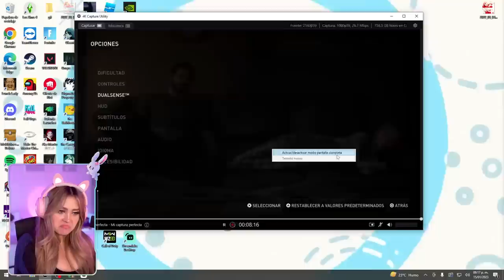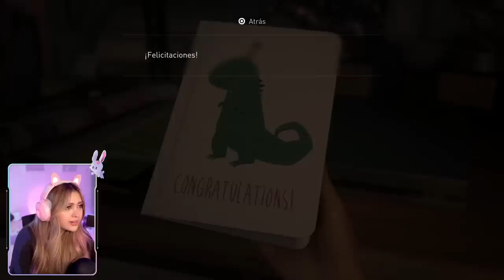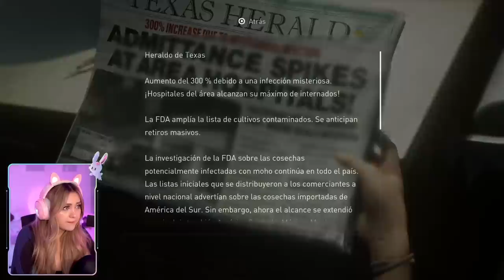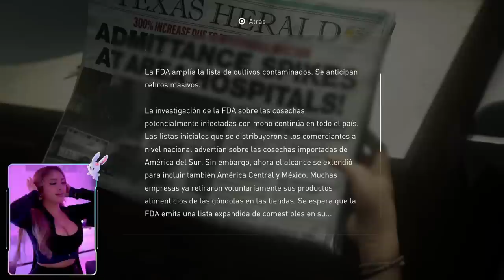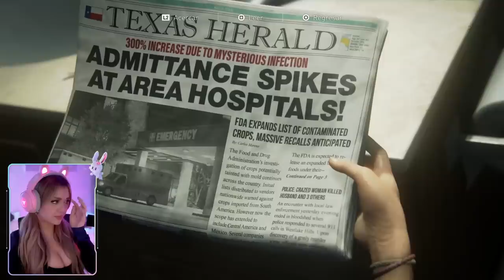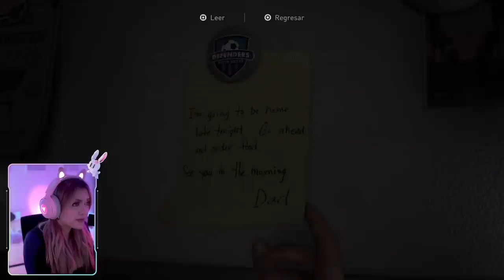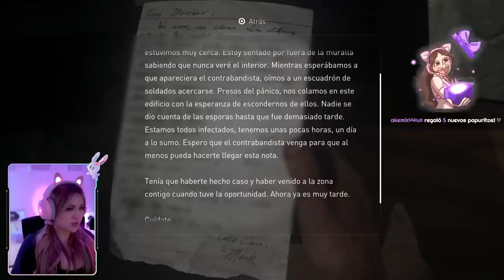Ari Juega The Last Of Us 1 PARTE 1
LOS MEJORES CLIPS DE ARI DEDICADO A ENTRETENER CON LOS MEJORES MOMENTOS GRACIOSOS E INTERESANTES CON LA INTENCION DE ENTRTENER
En este canal no se trata de suplantar la identidad de Ari, sólo subir algunos de sus mejores y más graciosos momentos :D
Ve primero el contenido original de Ari, a continuación te dejo todas sus redes: